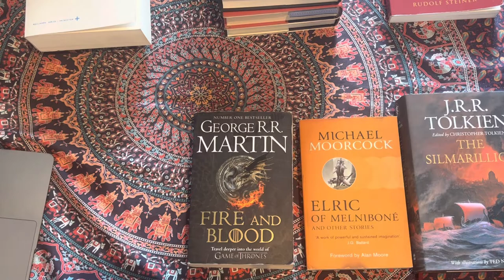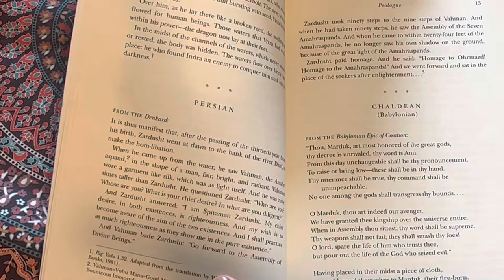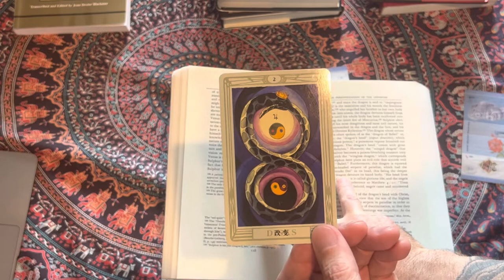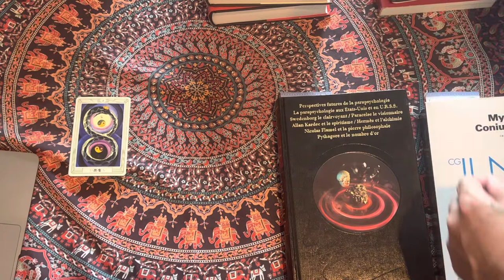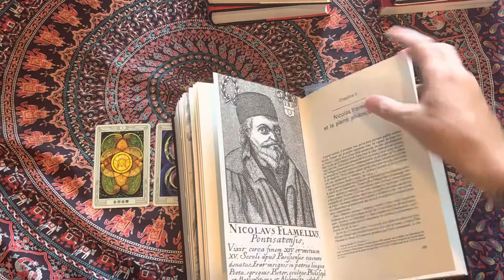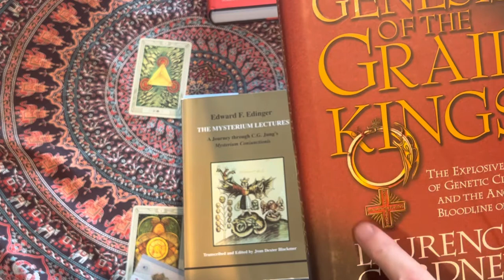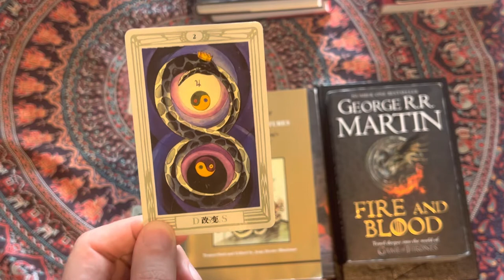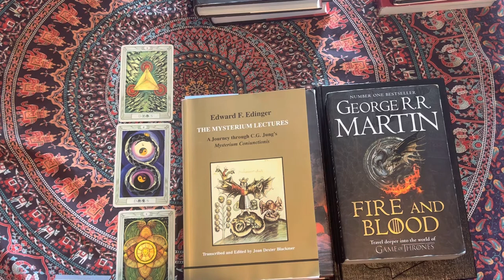Tiamat: Mother Of Dragons: Primordial Goddess, Ancient Bloodline & The Nature of Chaos. Podcast EP35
Welcome to pontos fathom podcast Episode 35 - Tiamat: Mother Of Dragons: Primordial Goddess, Ancient Bloodline & The Nature of Chaos. Podcast EP35. Today we are continuing our dragin series by exploring Tiamat: Mother Of Dragons: Primordial Goddess, Ancient Bloodline & The Nature of Chaos.   Parallels of fiction and worldbuilding emerge when we explore the Dragon in psychology, religion, and mythology. We explore the Dragon as we find them in Ancient Annuanki mythology, as the primodial ocean godess as well as the nature of chaos. Elric Saga, House of the Dragon and Game of Thrones, Lord of the Rings, Silmarillion and Rings of Power in terms of Jung, Steiner, Theosophy, and Esoteric Christianity.